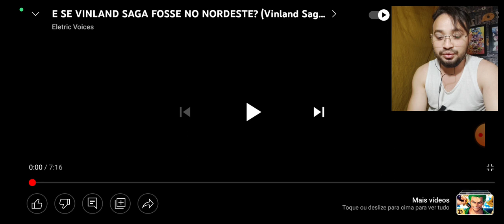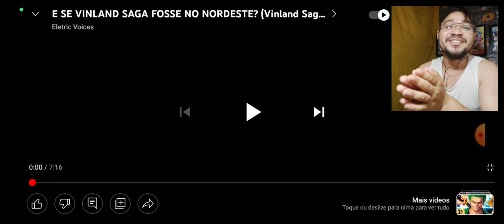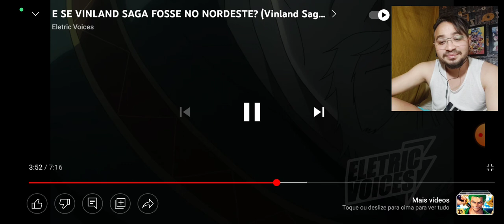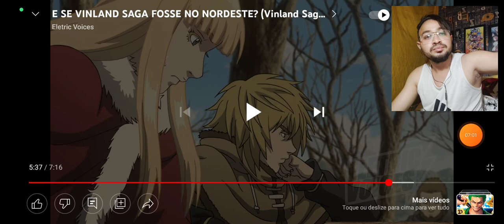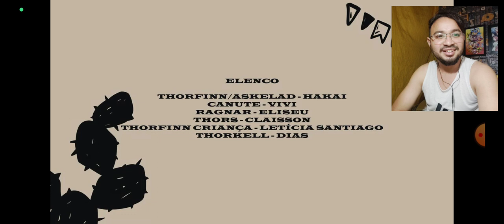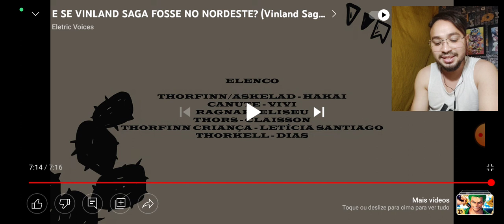REACT E SE VINLAND SAGA FOSSE NO NORDESTE? (Vinland Saga) - Paródia/Redublagem | Eletric Voices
SE VINLAND SAGA FOSSE NO NORDESTE? (Vinland Saga) - Paródia/Redublagem | Eletric Voices

L17 REACT
L17 REACT